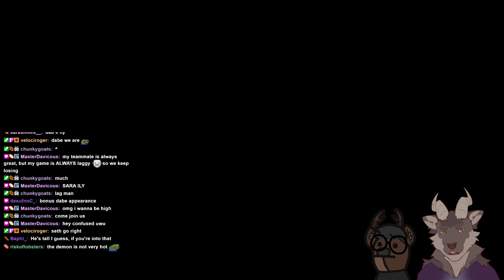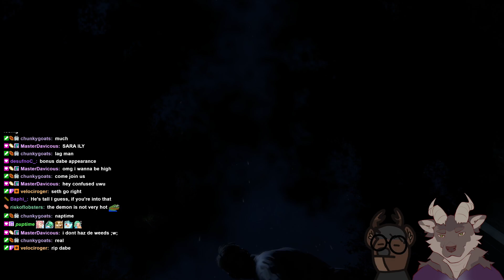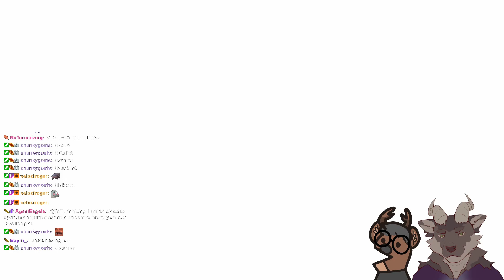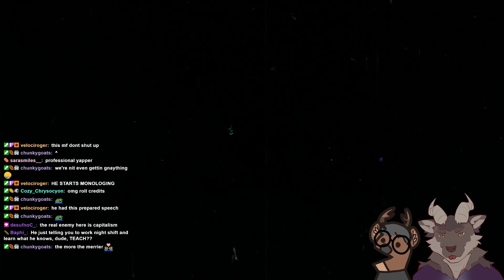The Mortuary Assistant Playthrough - Part 1 - The First Shift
Having completed your degree in mortuary sciences, you have taken on an apprenticeship at River Fields Mortuary. Over the past several months you have logged many hours aiding the Mortician in daily tasks along with learning the ins and outs of the embalming process as well as how to properly handle and care for the deceased. Late one night, you are called into work to handle some embalmings. Death doesn’t keep day time hours. But there is something different about these bodies because there is something different about you. The phone rings with the Mortician on the other end. The rumors are true, and you can not leave.